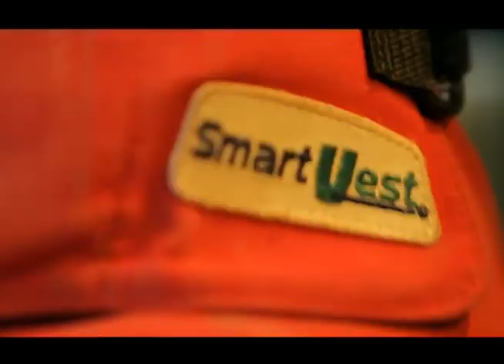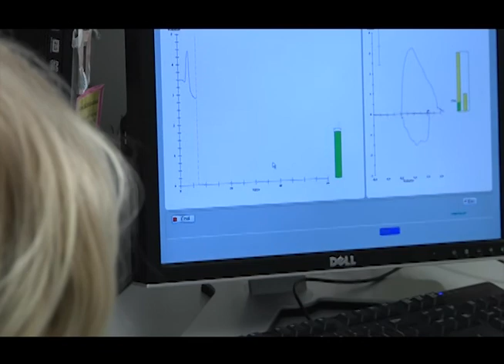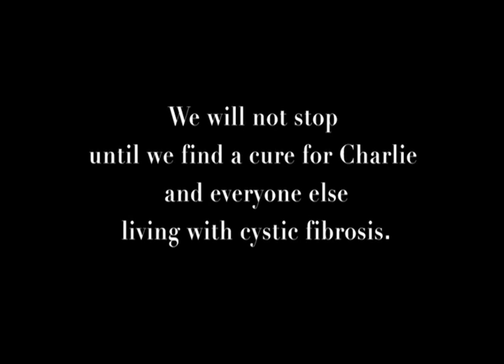WE CAN END CF: Save Charlie!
Charlie may look like a normal 7-year-old boy, but he battles with cystic fibrosis, a disease which threatens to end his life prematurely. To make a donation or learn more please Video shot and edited by Evan Mueller.